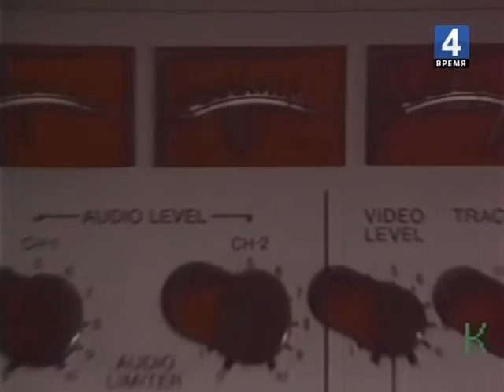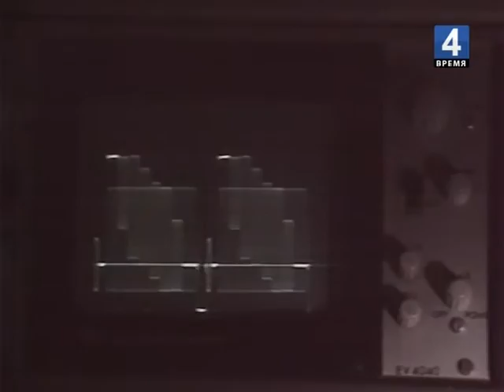Fiordaliso Libellula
From me to all